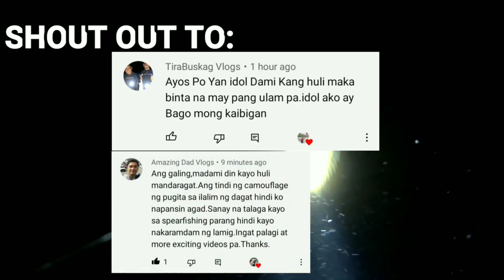Grabe Paanong Hindi tinamaan Yun | Night Spearfishing Philippines | Mandaragat Rean Tv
Good day po mga kasuki,another day another night Spearfishing Philippines Po Tayo mga kasuki,Samahan nyo Po ulit kami sa video na ito mga kasuki,Night Spearfishing Po Tayo,at sa video na ito Hindi ko akalaing walang tatamaan sa kanila pambihira hehe nakakatawa talaga,,